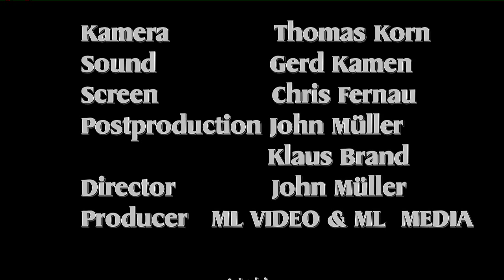GROSSER JAGDTAG ROTH-KILIANSDORF m.d. FRANKENMEUTE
XXVI.Großer Jagdtag in Roth "Auf den Spuren der Markgrafen von Brandenburg-Ansbach um das Jagdschloß Ratibor" Jagdclub Roth-Kiliansdorf